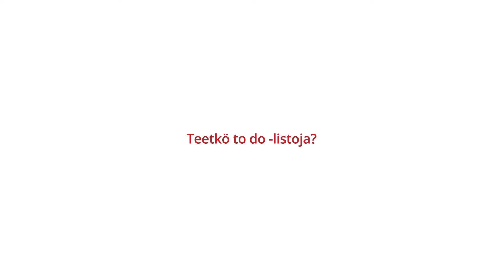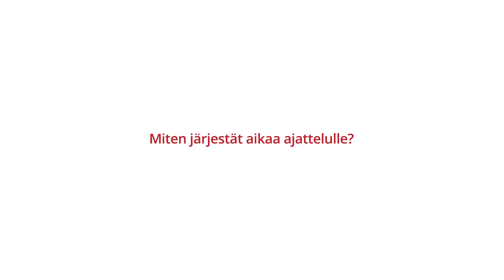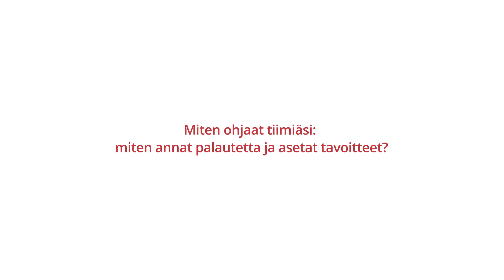925 Näin teen töitä: Sanna Ahonen, Kehitysjohtaja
Finnairin entinen kehitysjohtaja, nykyään Posti Groupin kehitysjohtajana työskentelevä Sanna Ahonen, kertoo 925 TV:lle työtavoistaan. "Tavoitteet meillä  asetetaan kuuden kuukauden syklissä ja mä pyrin aina asettamaan tavoitteet niin, että se henkilö pystyy niihin itse vaikuttamaan, jotka on oikeudenmukaisia ja läpinäkyviä. Meidän  tiimissä jaetaan kaikkien tavoitteet kaikkien kesken."